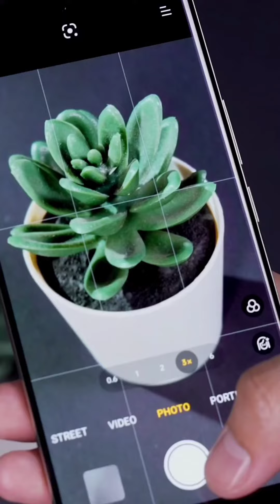Realme 12 Pro Plus+ 5G | Periscope Portrait Camera | Sony IMX890 OIS Camera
Brand:Realme
Model: 12 Pro Plus+ 5G

Phone Price :-

• Handset, Charger, USB Data Cable, Sim Ejector Tool,
Safety Guide, Quick Guide, TPU Protective Case |

Key Features
• 8 GB RAM | 128 GB ROM
• 17.02 cm (6.7 inch) Full HD+ Display
•50MP + 8MP + 64MP |32MP Front Camera
•5000 mAh Battery
• Snapdragon 7s Gen 2 Processor |